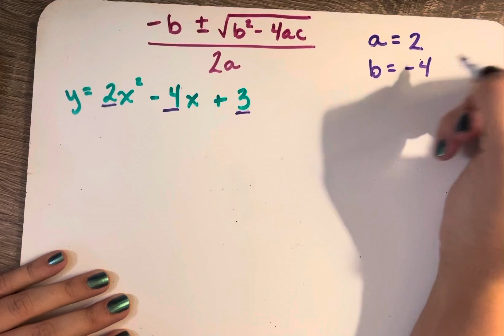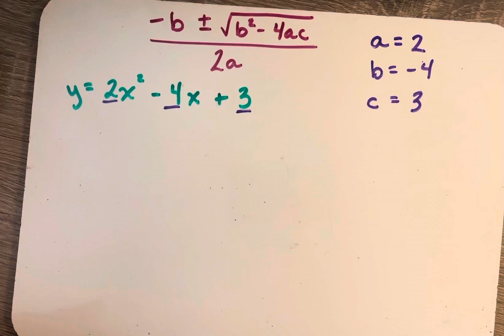Quadratic Formula - Non-Real Solutions